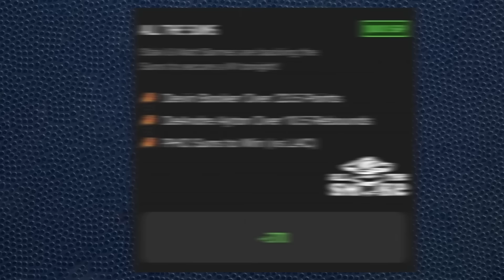Isiah Thomas - Part 1 | Ep 176 | ALL THE SMOKE Full Episode | SHOWTIME Basketball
ALL THE SMOKE is BACK with another can't miss episode where they chop it up with a hoops legend. Zeke shares unparalleled insight into his long NBA career, discussing the Bad Boy Pistons dynasty, growing up in Chicago, his complicated relationship with MJ, and much more.

We're finalists for the 2023 Webby Awards, vote for ATS using the

Part 2 of the interview drops TUESDAY, April 4th.

Don’t miss out on all the action this week at DraftKings! Download the DraftKings Sportsbook app today!

AG1 by Athletic Greens is giving you a FREE 1-year supply of Vitamin D AND 5 free travel packs with your first purchase.

Start your NBA Top Shot collection today & get closer than ever to the game and players you love.

(00:00:00) - Intro
(00:03:00) - Rumors on advising/consulting Suns
(00:05:15) - Cheurlin champagne company
(00:07:50) - Having the most successful business backcourt in history
(00:09:23) - CBD/THC business in Columbia
(00:18:30) - Growing up on the West side of Chicago
(00:23:58) - Marching for civil rights in the 60s
(00:28:35) - Touching story about his brother, Lord Henry
(00:33:21) - Chicago pipeline to the NBA
(00:38:35) - Going to Indiana/coached by Bob Knight
(00:49:27) - Favorite college basketball moments
(00:53:55) - Getting drafted, learning from Celtics/Lakers
(01:01:37) - How Larry Bird & Magic Johnson saved the league
(01:05:36) - First and second NBA game
(01:09:35) - Loaded Eastern Conference in the 80s
(01:13:45) - MJ’s comments about him/waiting for an apology
(01:20:25) - Clearing the air with Magic Johnson and Karl Malone
(01:27:28) - Why Pistons started winning in the late 80s
(01:34:45) - Favorite stories about Larry Bird
(01:46:00) - Why the Pistons weren’t a dynasty
(01:51:16) - END